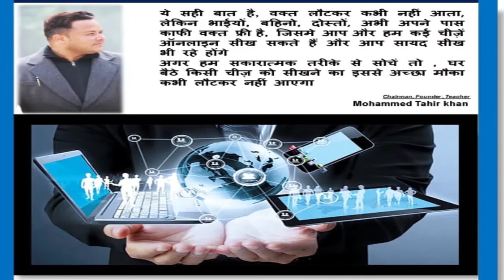CHHINDWADA : डुबने से 2 युवकों की मौत : RED ALERT NEWS